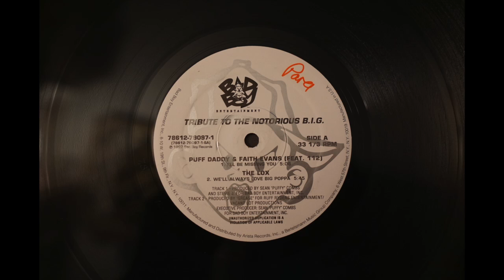Puff Daddy & Faith Evans - I'LL Be Missing You 💎 Ortofon 2M Red